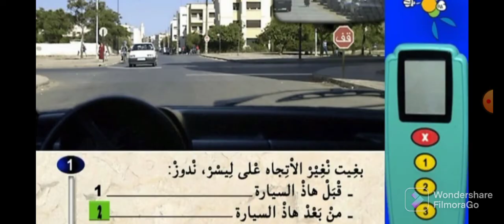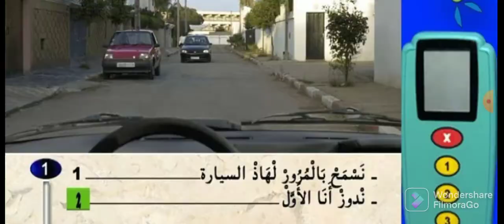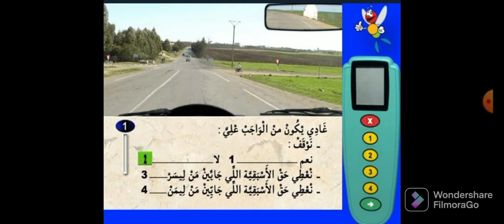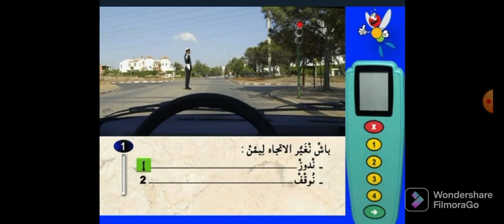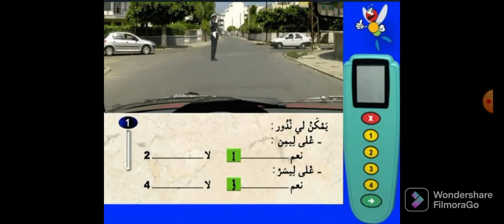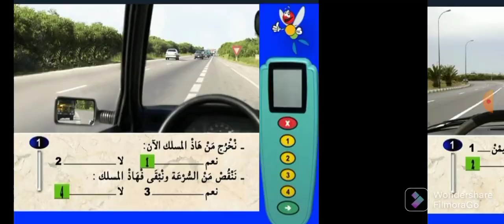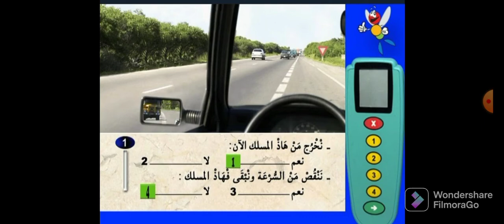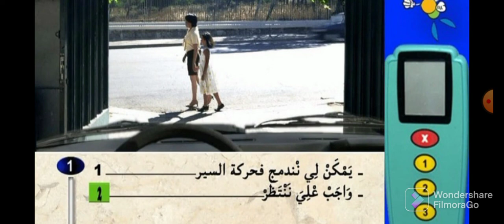سلسلة خاصة بالأسبقيات الجزء 3-سلسلة من سلاسل PDF الخاصة بالأسبقيات الجزء 3-الأسبقيات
سلسلة خاصة بالأسبقيات الجزء 3-سلسلة من سلاسل PDF الخاصة بالأسبقيات الجزء 3-الأسبقيات كما في الامتحان.